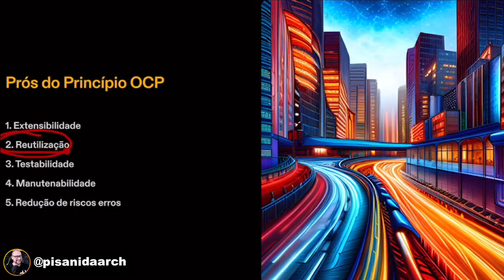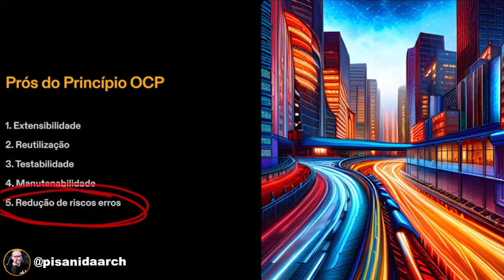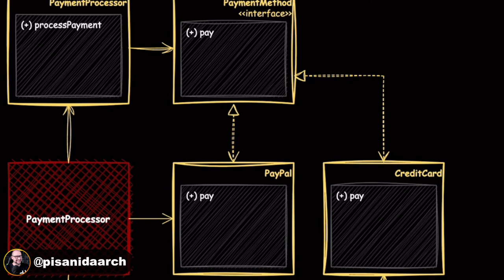Entenda os benefícios do Open Closed Principle do SOLID na programação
O Open Closed Principle (Princípio do Aberto-Fechado) é um dos princípios fundamentais da programação orientada a objetos (POO) e foi introduzido por Bertrand Meyer. Esse princípio estabelece que as entidades de software, como classes, módulos ou componentes, devem ser abertas para extensão, mas fechadas para modificação.

Resumidamente falando, o princípio afirma que você deve ser capaz de estender o comportamento de uma entidade de software sem precisar modificá-la. Isso promove a flexibilidade, a reusabilidade e a manutenibilidade do código, uma vez que as mudanças são isoladas e novas funcionalidades podem ser adicionadas sem impactar o código existente.

Para seguir o Open Closed Principle, geralmente são utilizados mecanismos de herança, interfaces e polimorfismo. Por exemplo, em vez de modificar diretamente uma classe existente para adicionar uma nova funcionalidade, você pode criar uma nova classe que herda da classe original e implementa a nova funcionalidade. Dessa forma, você estende o comportamento da classe sem modificá-la diretamente.

Além disso, o uso de interfaces permite que as classes sejam substituíveis, ou seja, uma classe que implementa uma determinada interface pode ser substituída por outra classe que também implemente a mesma interface, sem afetar o funcionamento do sistema.

Seguir a utilização do Open Closed Principle traz vários benefícios para o projeto e este é justamente o tema deste vídeo! Assista ao vídeo até o final e confira quais os pontos positivos que o Open Closed Principle pode trazer para o seu projeto. 😉